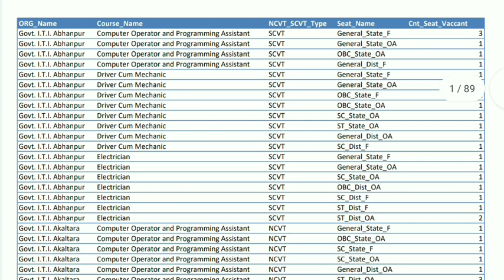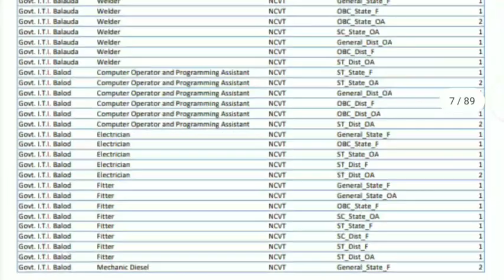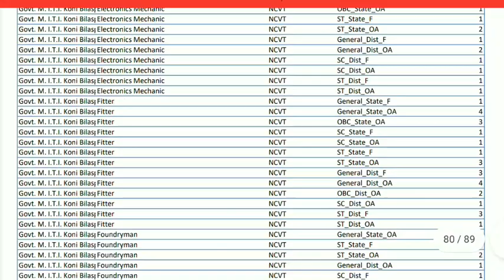CG ITI Vacant Seat 2021 | cgiti registration last chance 2021 | iti registration on mobile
cg iti admission last chance
cg iti merit list
cgiti online merit list
iti admission 2021
cg iti merit list 2021
cg iti admission 2021
cgiti admission 2021
cg iti Apply date
cg iti